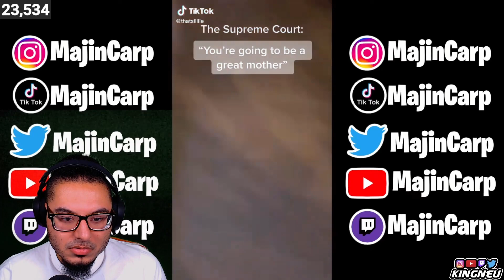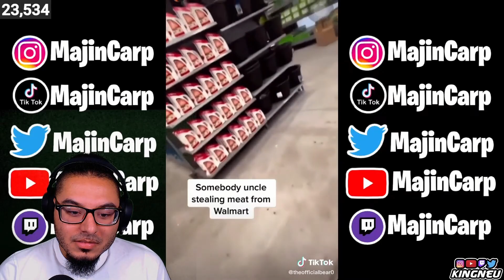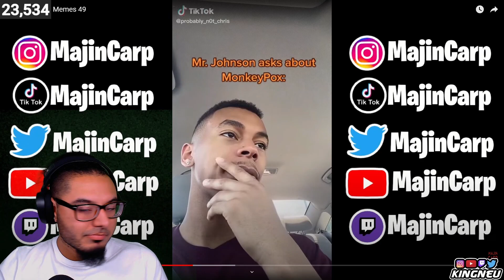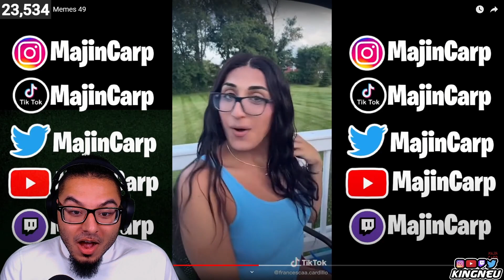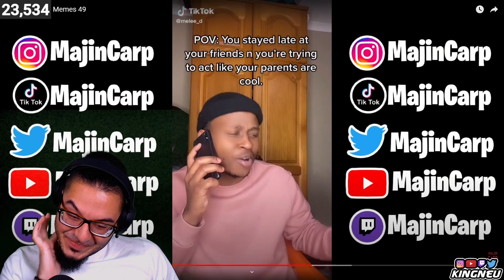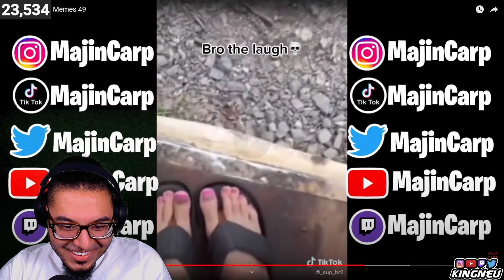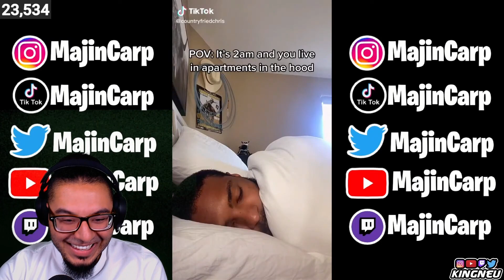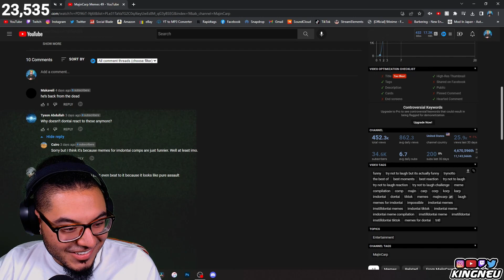MajinCarp Memes 49 | REACTION